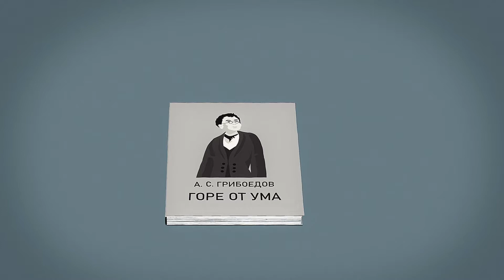Why is Chatsky from Griboyedov's comedy "Woe from Wit" considered crazy? CHN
为什么查茨基被认为是疯狂的？
莫斯科。 年轻的贵族亚历山大·查茨基来到官员法穆索夫的家。
不久后，他得知自己心爱的女孩索菲亚已经爱上了野心家、伪君子莫尔查林。
有一个关于查茨基的谣言，人们说他的头脑不正常。
世俗社会很容易相信这一点，因为查茨基的言谈有失体统。 主人公对法穆索夫的社会价值观感到厌恶：野心， 虚伪，谄媚逢迎。
查茨基认为，是需要造福人民，而不是为了事业和财富而活。
他公开表达了他的观点，这激怒了骗子，奉承者和无知者，并使他变成一个被社会阶层所抛弃的人。
查茨基是俄罗斯文学中最早公开反对世俗社会的主人公之一
格里博耶多夫作者本人说起他时提到：“在我的喜剧中，对于一个理智的人来说，存在着25个傻瓜。”
响.创办单位是俄罗斯各州由总统补助基金支持发展的社会组织"大家庭"协会.该项目的合作方是东正教杂志“福马”。foma.ru